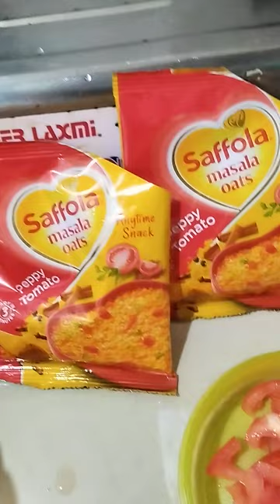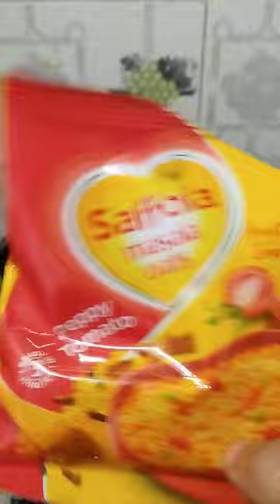oust bonalo hohoj babe ebar bonay kabo ki testing 😋👍